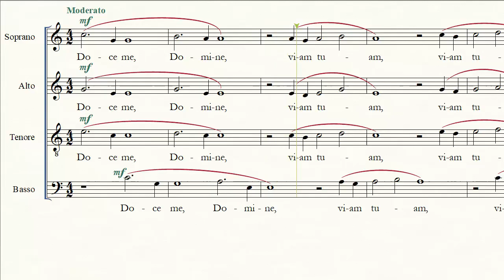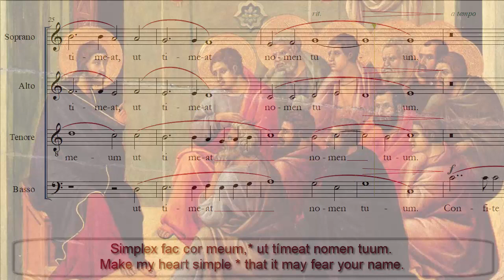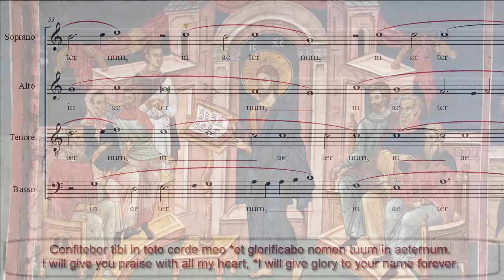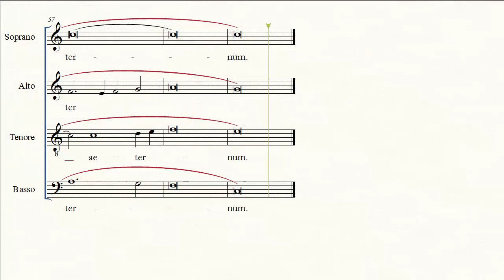Domenico Bartolucci (1917-2013) - Doce me domine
Mottetto a 4 voci di Domenico Bartolucci, maestro di cappella in Santa Maria del Fiore a Firenze dopo Bagnoli e poi in Cappella Sistina a Roma dopo Perosi.
Il testo del mottetto è tratto dal salmo 86: "Insegnami signore la Tua via affinché io cammini nella Tua verità; donami un cuore semplice, che tema il Tuo Nome. Ti renderò grazie con tutto il cuore e darò lode al tuo nome in eterno."

A 4 voices motet by Florence's cathedral and then Sistine Chapel's maestro di cappella Domenico Bartolucci; English translation of the text is given in the videoscore.